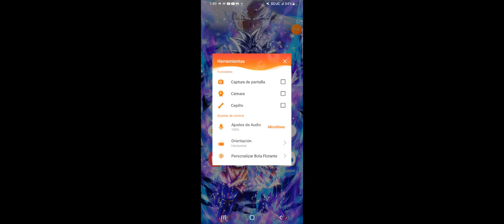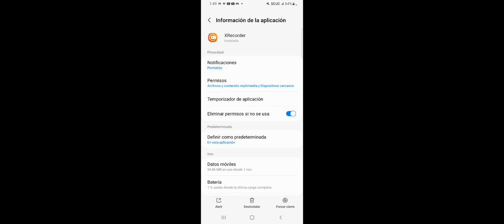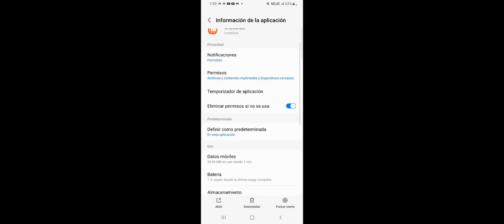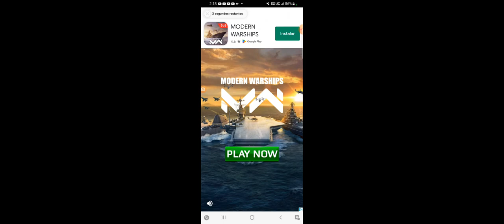23 de diciembre de 2022